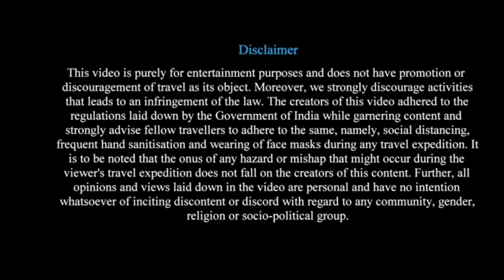From New Jalpaiguri to Howrah: 12346 Saraighat Superfast Express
The 12346 Saraighat Express is a passenger train operated by Indian Railways that runs between New Jalpaiguri Junction (NJP) in West Bengal and Howrah Junction (HWH) in West Bengal. It is a daily train that departs from NJP at 07:40 PM and arrives at HWH at 05:20 AM the following day. The train covers a distance of 565 kilometers in 10 hours and 0 minutes.

00:00
00:16 intro
02:18 train journey